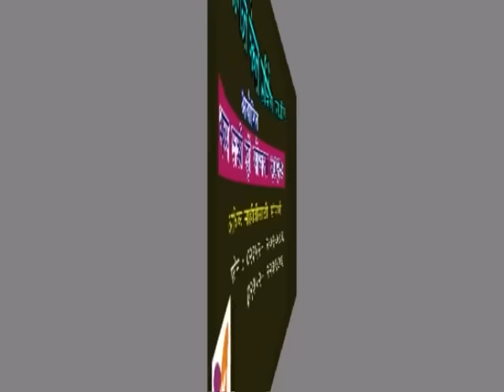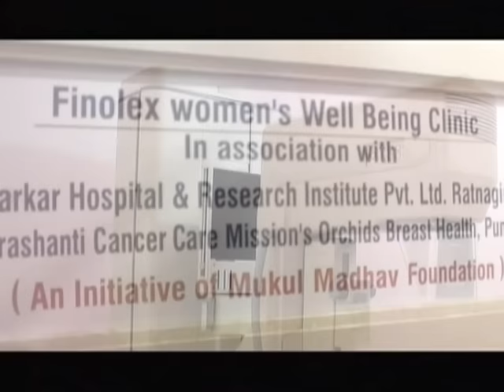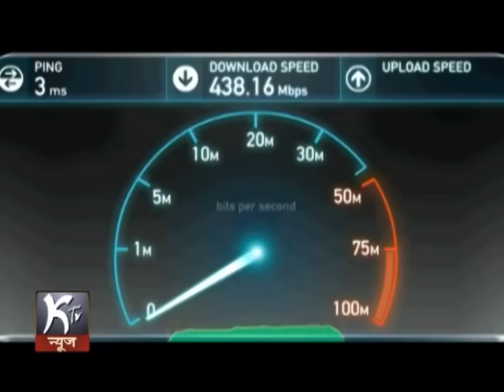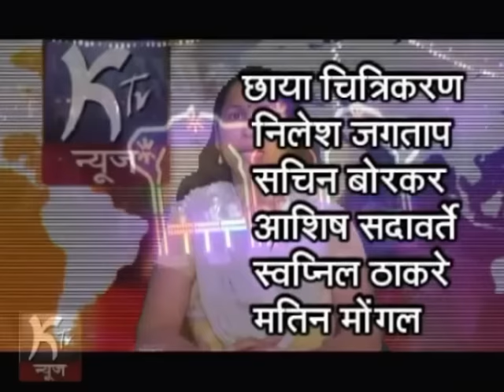KTV NEWS 04 03 2017 RTN